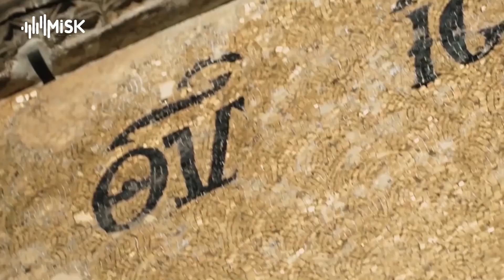مسجد آيا صوفيا ..هل يشعل أزمة بين تركيا و اليونان؟